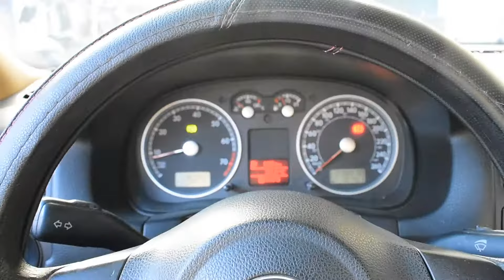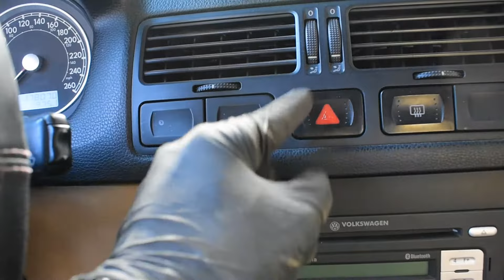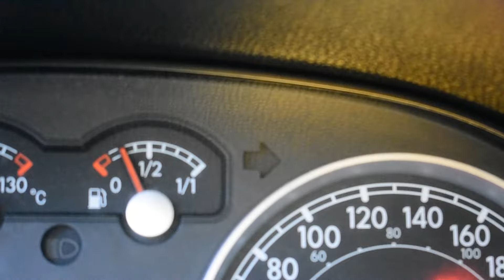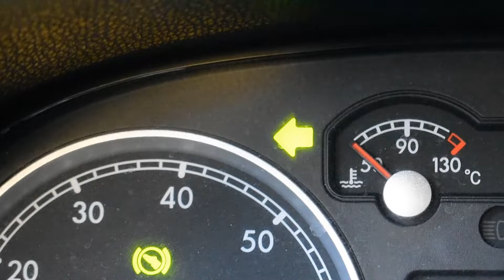Relevador de intermitentes Jetta A4/Clasico (Cambio)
En este video les muestro cómo cambiar el relevador de las intermitentes de un Jetta A4/Clasico, esto porque ya no funcionaban las direccionales, las cuales van conectadas a este relevador.

Espero les guste el video y que aprendan cómo hacerlo, agradecería sus comentarios para ir mejorando!

Tips para mecánicos:
- Usa lentes de protección.
- Usa guantes (creéme, me lo vas a agradecer).
- Antes de comenzar a trabajar en la suspensión, aplica WD-40 a los tornillos.
- Usa threadlocker (azul) en los tornillos para que las vibraciones no los saquen con el tiempo.
- Consigue una breaker bar.
- Invierte en herramienta, es lo mejor que puedes hacer.
- Siempre ten un orden con tus herramientas.
- La limpieza en tu taller es primordial.
- Nunca dejes colgando un caliper.
- Siempre ten un snack disponible.
- Si estás empezando, usa tu teléfono para tomar fotos de tu proceso, así -al armar, no te pierdes ;).
- Siempre marca tus tornillos para verificar que no se aflojen.
- Aunque las bujías ya vienen pre calibradas, nunca está de más verificarlo.
- Antes de salir de viaje verifica tus niveles.
- Siempre usa la herramienta para lo que fue diseñada.
- Invierte en herramienta
- Mide dos veces para cortar una.
- Nunca quieras aflojar un 3/4 con matraca de 1/4.
- No le quites el ojo al 10mm.
- Protege tus oídos.
- Calibra tu llave dinamométrica.
- Organiza tus piezas.
- Aprende sobre nuevos materiales.
- Usa una lámpara de inspección.
- Alinea correctamente las ruedas.
- Prueba de manejo post-reparación.
- Conoce la secuencia de apriete.
- Ten un extensor magnético.
- Investiga problemas recurrentes.
- Etiqueta tus herramientas.
- Protégete contra productos químicos.
- Mantén un registro de mantenimiento.
- Prueba siempre la batería.
- Haz un uso eficiente del espacio.
- Toma agua.

Descargo de responsabilidad:
Dado que hay factores fuera del control de AvilaMk2, no puedo asegurar contra el uso inapropiado o modificaciones no autorizadas de esta información. AvilaMk2 no se hace responsable por daños a la propiedad o lesiones que puedan surgir como resultado de la información proporcionada en este video. Utilice esta información bajo su propia responsabilidad. AvilaMk2 recomienda prácticas seguras al trabajar en vehículos y/o con herramientas mostradas o insinuadas en este video. Debido a factores fuera del control de AvilaMk2, la información presentada en este video no garantiza resultados específicos, ya sea de manera explícita o implícita. Cualquier daño, lesión o pérdida que pueda resultar del uso incorrecto de estas herramientas, equipos o de la información proporcionada en este video recae únicamente en el usuario y no en AvilaMk2.